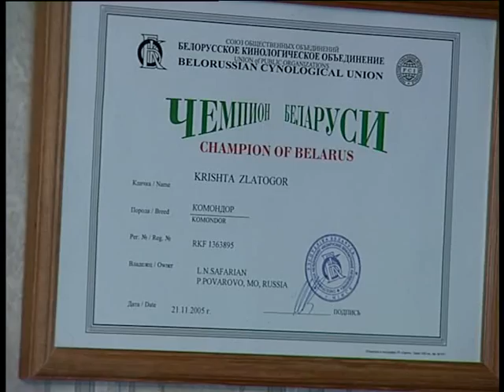Собака Командор-Златогор. 10.2007